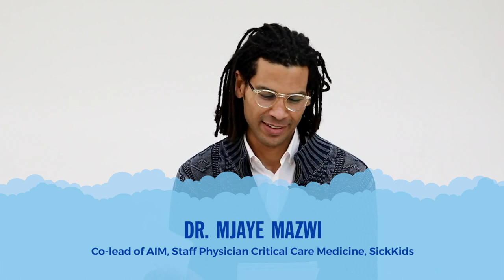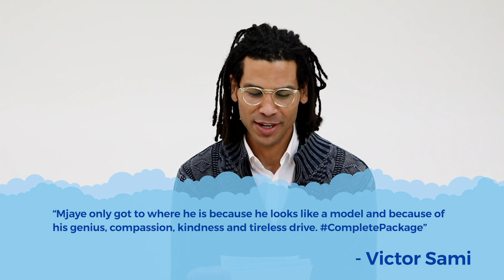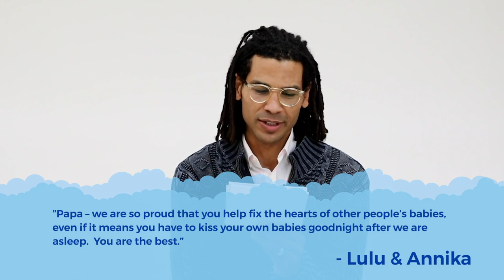SickKids Staff Read Nice Notes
We all need to feel appreciated and there is no shortage of people wanting to express gratitude towards SickKids staff. Watch some SickKids staff read some nice notes written to them, from patients, families and colleagues.